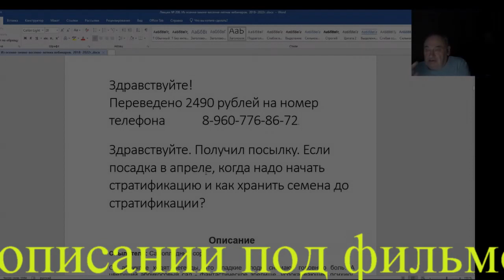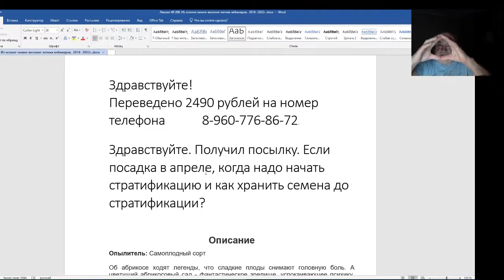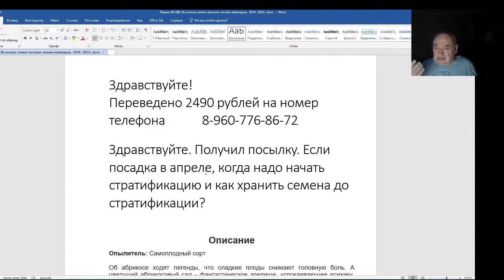Железов Валерий. Вебинар 208. Переходим на работу с Манчжурскими абрикосами.